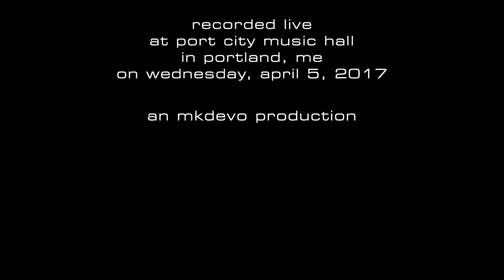Dopapod w/Hayley Jane & Justin Hancock: Japanese Cowboy (Ween) [2-Cam/4K] 2017-04-05 - Portland, ME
Dopapod performs "Japanese Cowboy" (Ween cover) featuring Hayley Jane on vocals and Justin Hancock on guitar, live at Port City Music Hall in Portland, ME on Wednesday, April 5, 2017.